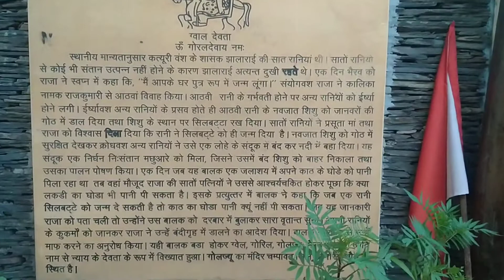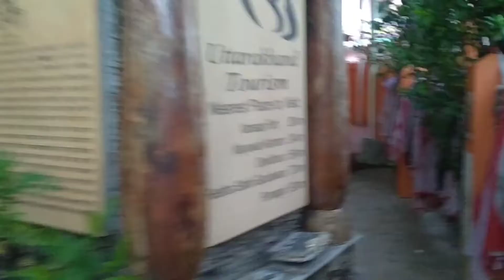Golu Dev Mandir। Champawat Uttarakhand। गोलू देवता का मूल मंदिर।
Golu Dev Mandir। Champawat Uttarakhand।

ग्वाल देवता

व्यापक विश्वास और प्रभाव के यह  देवता, ग्वाल या गोरल के नाम से भी जाने  जाटे  हैं , उन्हें न्याय का  प्रथागत देवता माना जाता है। ऐसा माना जाता है कि जब भी संपर्क किया जाता है  तो ग्वाल देवता अन्याय और क्रूरता के असहाय शिकार व्यक्ति को न्याय प्रदान करते हैं । ऐतिहासिक रूप से, चम्पावत के एक कत्युरी राजकुमार गोरिल, जो अपने अविनाशी न्याय और निष्पक्षता  के लिए जाना जाता था, खुद को उसकी सौतेली मां द्वारा रची गई साजिश का शिकार हुआ | उन्हें एक नदी में लोहे के पिंजरे में बंद कर फेंका गया  । न्याय के उच्च सम्मान के  प्रतीक के रूप में  में, एक मंदिर उसने  चंपावत में ग्वाल चौराहे में समर्पित किया गया था और तब  से वह अपने चारों ओर असंख्य तीर्थयात्रियों को आकर्षित करने वाले महान प्रभाव के देवता बन गए हैं। एक कहानी के अनुसार, हरीश चंद्र चंपावत का एक प्रसिद्ध राजा था, जो उनकी मृत्यु के बाद लोक देवता ‘हरु’ के रूप में पूजे जाने लगे । हरु की मां का नाम कैनर था और उन्हें गावल की मामी  कहा जाता है।